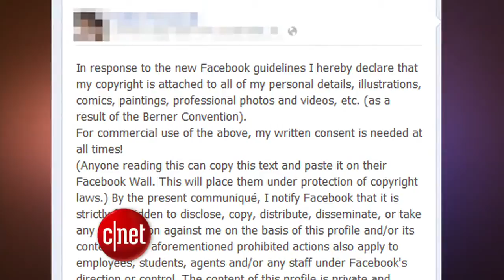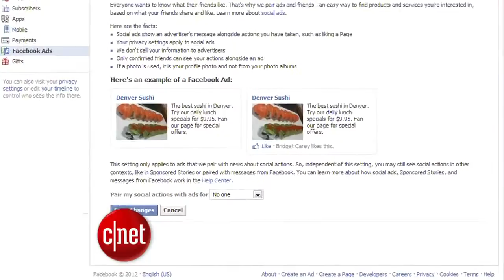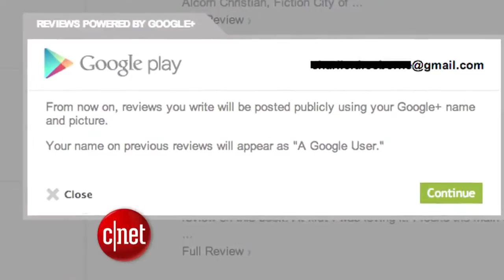CNET Update Copyright scare spreads on Facebook